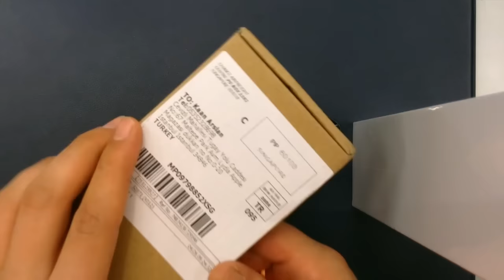1 Liraya Ekran koruyucu değiştirdik !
Alışveriş sitesinin linki:

Aşağıda ki linkte 5 adet fiyatı 1,41 Dolardır. Kaçmaz :)